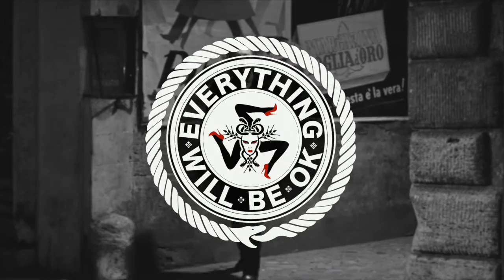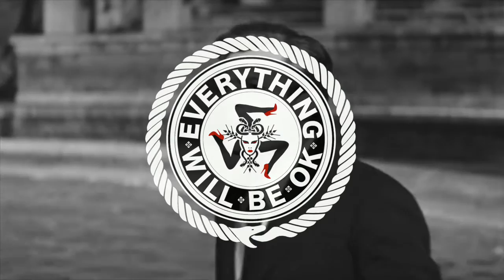Flume feat. Isabella Manfredi - The Greatest View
Everything Will Be Ok powered by Ed Clowes, Josh Fowler & Valeriu Stanescu